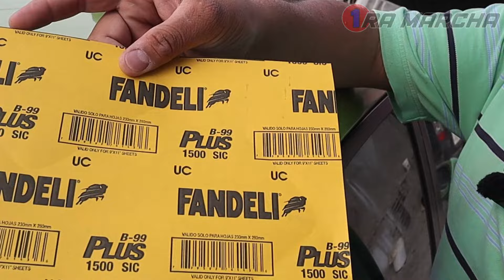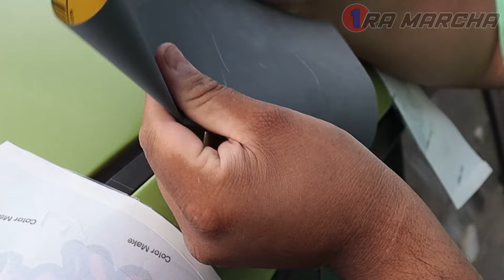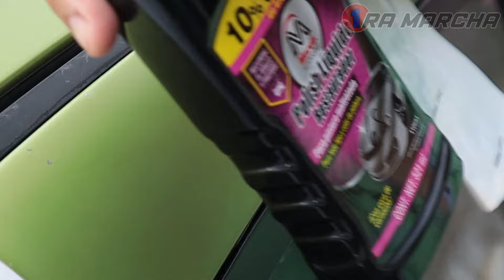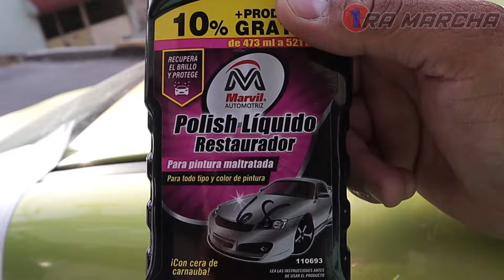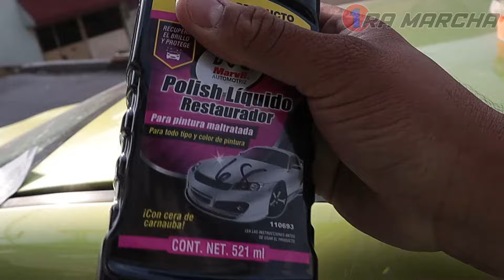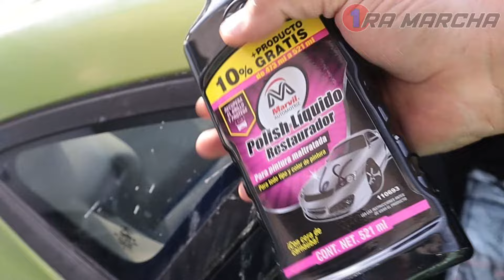Tutorial para Pulir y Devolverle el Brillo a la Pintura de tu Auto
¿La pintura de tu auto perdió su brillo? ¿Se ve opaca? En este vídeo te enseñamos cómo pulir la pintura de tu auto de manera fácil y efectiva para que brille como el primer día.

👇🏻👇🏻ESTOS VIDEOS PODRÍAN INTERESARTE👇🏻👇🏻

🤩12 TRUCOS/ USOS DE EL WD40😎 EN EL AUTO MUY ÚTILES PARA NUESTRO AUTO/SIN DAÑAR EL AUTO✅-LIFE HACKS!!

🔴COMO REVISAR UN AUTO USADO ANTES DE COMPRAR🚘/QUE DEBO DE REVISAR EN UN CARRO USADO/MIRA ESTO ANTES!